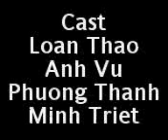Song : Moi nguoi mot noi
Loan Thao , Anh Vu